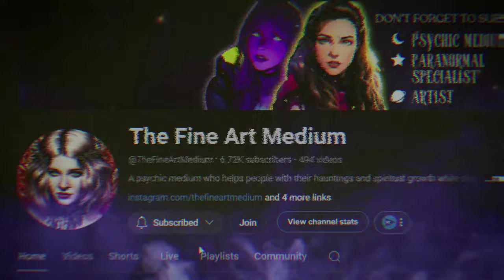Psychic Predictions for the Upcoming Years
I thought I would do something fun and share some of my psychic predictions for the upcoming years.

Of course I couldn't find the @lightsatmidnightpodcast episode where Chas and I did our predictions, which is somewhere imbedded into the 60 hours of content that makes up season 1. What I do know is it's in one of the winter episodes. lol. I will also say my dream that I shared in the Abominable Episode ) where I talk about a volcano erupting and then going to Mexico came true because the Volcano in Yellowstone National Park had a minor explosion, and I will be in Mexico the following week. Lmao. So the information was correct, just not the context it was happening.

MY LINKS